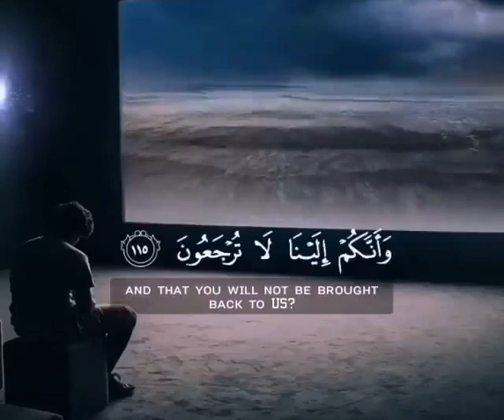Qur'an verses 14☀❤☀